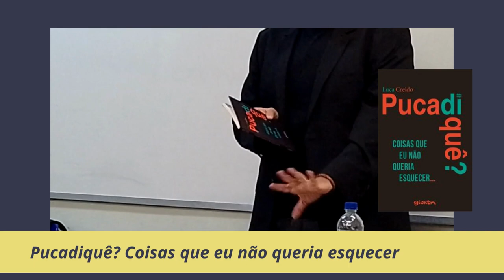Do CEFET ao escritor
11-04 Luca Creido, ex-aluno do CEFET-MG, hoje bacharel em Direito e em Letras pela UFMG e Delegado da Polícia Civil de Minas Gerais, retornou à instituição para o Aula Aberta para contar um pouco sobre sua trajetória até se tornar escritor. Sua palestra teve o título “Do CEFET ao escritor”. A paixão pela literatura desde a infância atravessou os anos e, hoje, com livros publicados, entre eles o Pucadiquê?, Luca Creido compartilhou sua história com lembranças de quando era aluno do curso Técnico em Eletrotécnica e Automação Industrial, além das influências de seu cotidiano profissional na escrita dos seus livros.